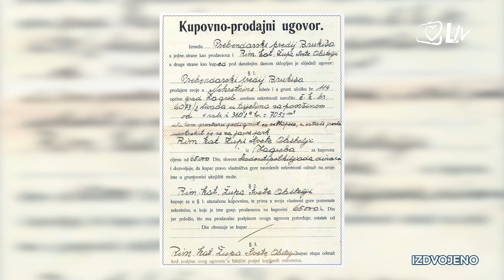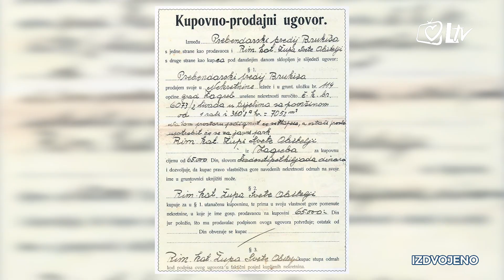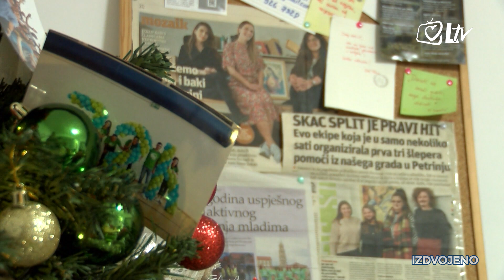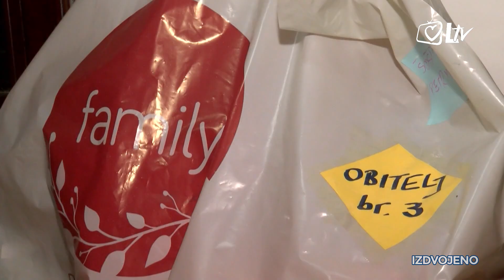Izdvojeno - Župa sv. Obitelji u Zagrebu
Zagrebačku župu Svete Obitelji utemeljio je nadbiskup Antun Bauer, kao petu župu u radničkim dijelovima Zagreba koji se tada užurbano razvijao. Prva inicijativa za gradnju crkve na Kanalu i Sigečici potekla je još u kolovozu 1933. godine. Kamen temeljac postavljen je nakon brojnih poteškoća, a blagoslovio ga je tadašnji nadbiskup-koadjutor Alojzije Stepinac 27. lipnja 1937.godine. U studiju će o župi Svete Obitelji u Zagrebu govoriti vlč. Danijel Dukić.